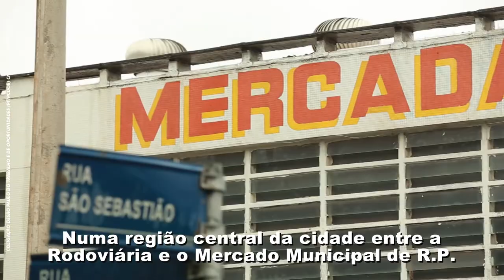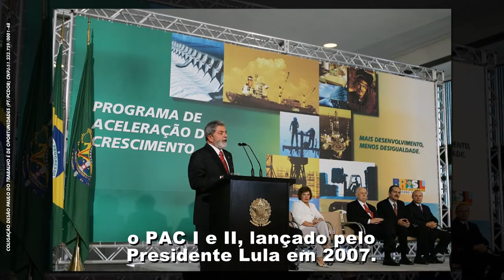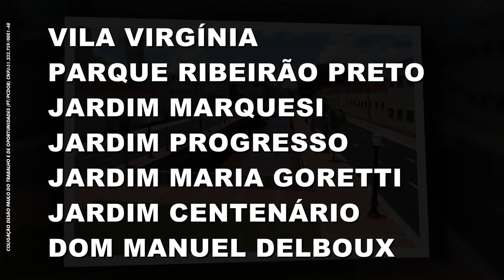Obras anti-enchentes em Ribeirão Preto | Campanha: Haddad e Marinho - 2018 - Heleno Bento Santana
COM O PT NO GOVERNO AS OBRAS ANTIENCHENTES RESOLVERAM UM PROBLEMA ANTIGO DE RIBEIRÃO PRETO.

UM DOS MAIORES FEITOS DOS GOVERNOS DE LULA E DILMA FOI A CONCRETIZAÇÃO DO PROJETO DAS OBRAS ANTIENCHENTES, QUE TROUXERAM PARA O MUNICÍPIO MAIS DE 117 MILHÕES DE REAIS EM INVESTIMENTOS.

AS FREQUENTES ENCHENTES NA REGIÃO CENTRAL E PARTE DA VILA VIRGÍNIA, EM RIBEIRÃO PRETO, HOJE FAZEM PARTE DO PASSADO.

PARA SOLUCIONAR O PROBLEMA, OS GOVERNOS DE LULA E DILMA, AUTORIZARAM A LIBERAÇÃO DE RECURSOS PARA SOLUCIONAR, DEFINITIVAMENTE, ESTE VELHO PROBLEMA QUE AFETAVA A VIDA DE MILHARES DE MORADORES, COMERCIANTES, TRABALHADORAS E TRABALHADORES DAQUELA PARTE DA CIDADE.

A INICIATIVA DOS GOVERNOS DO PT, CULMINOU COM A INSERÇÃO DAS OBRAS ANTIENCHENTES NO PROGRAMA DE ACELERAÇÃO DO CRESCIMENTO, O PAC I e II, LANÇADO PELO PRESIDENTE LULA EM 2007.

ESTA É CONSIDERADA A MAIOR OBRA DE ENGENHARIA DA HISTÓRIA DE RIBEIRÃO PRETO.

AS OBRAS ANTIENCHENTES CORRIGIRAM UM PROBLEMA QUE EXISTIA DESDE 1909, E HÁ MAIS DE 100 ANOS AFLIGIA A POPULAÇÃO.

FOI UMA OBRA QUE TEVE O RECONHECIMENTO COMO UMA DAS MAIORES DO PROGRAMA DE ACELERAÇÃO DE CRESCIMENTO.

A PRIMEIRA ETAPA DO PROJETO FOI INICIADA NO GOVERNO DO PRESIDENTE LULA, EM 2008, E A CONCLUSÃO FINAL OCORREU NO PRIMEIRO MANDATO DO GOVERNO DA PRESIDENTA DILMA ROUSSEFF.

DURANTE A OBRA FORAM REALIZADAS AS INTERVENÇÕES NO CÓRREGO RETIRO SAUDOSO QUE TIVERAM A TAREFA DE TRIPLICAR A VAZÃO DE 80 PARA 250 M³, COM O APROFUNDAMENTO E ALARGAMENTO DO CANAL.

OS SERVIÇOS TAMBÉM CONTEMPLARAM TERRAPLENAGEM, CONSTRUÇÃO DAS ESTRUTURAS E FUNDAÇÕES DO CANAL, PAVIMENTAÇÃO ASFÁLTICA, CONSTRUÇÃO DE GUIAS, SARJETAS, EXECUÇÃO DE MICRODRENAGEM, CONSTRUÇÃO DE REDE DE ELEVAÇÃO DE ÁGUA E ESGOTO E SUBSTITUIÇÕES DE PONTES AO LONGO DO TRECHO.

A POPULAÇÃO DO CENTRO DA CIDADE, DOS CAMPOS ELÍSEOS E MAIS DE 30 BAIRROS DA REGIÃO OESTE FORAM BENEFICIADAS DIRETAMENTE, ENTRE ELES: VILA VIRGÍNIA, PARQUE RIBEIRÃO PRETO, JARDIM MARCHESI, JARDIM PROGRESSO, JARDIM MARIA GORETE, JARDIM CENTENÁRIO, E O CONJUNTO HABITACIONAL DOM MANOEL DA SILVEIRA D’ELBOUX.

NAS ELEIÇÕES DESTE ANO, VOTE 13 DE PONTA A PONTA!